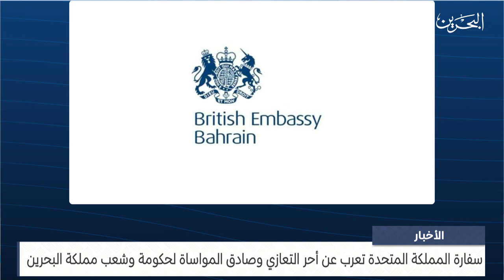مركز الأخبار : سفارة المملكة المتحدة تعرب عن أحر التعازي وصادق المواساة لحكومة وشعب مملكة البحرين